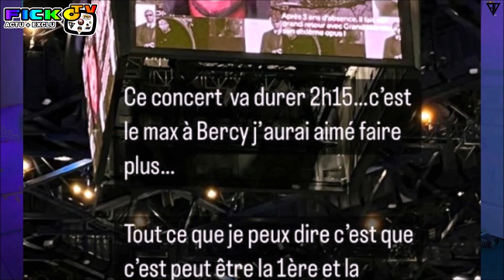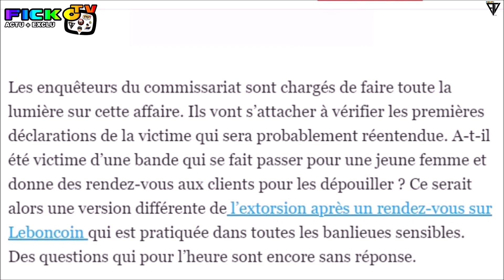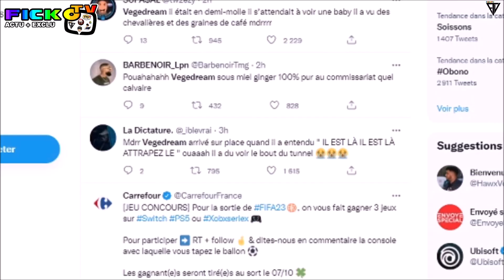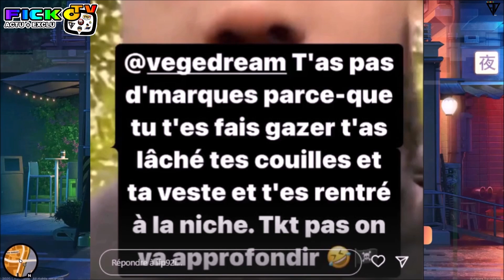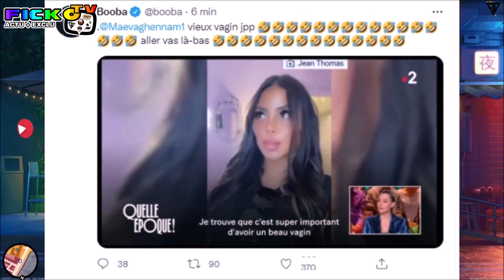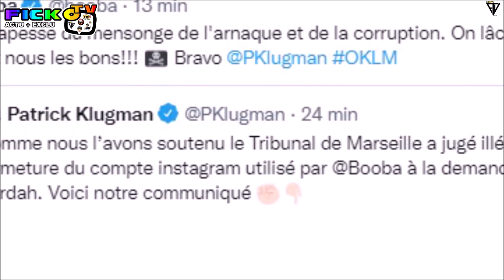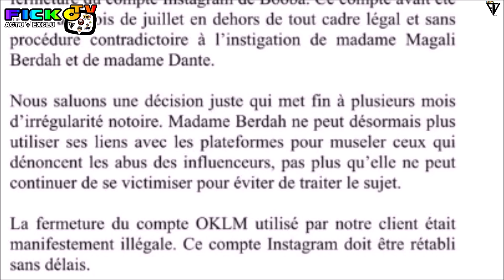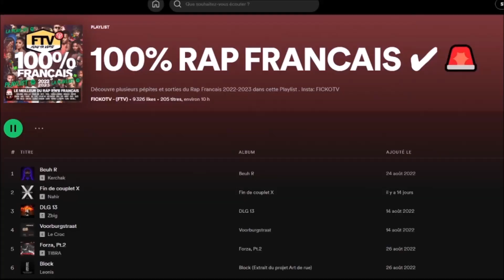VEGEDREAM AGR.SSÉ, IL REPOND, APPEL P0LICE, BOOBA CLASH, ROHFF BERCY, MRYOU LIBEREZ BRACELET (EXCLU)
⚠️© '' 𝗢𝗻 𝘃𝗮 𝗽𝗮𝗿𝗹𝗲𝗿 𝗱𝗲 BOOBA CLASH VEGEDREAM qui a été AGR3SSÉ par une BANDE a PARIS en allant chez une PR0STITUER, IL REAGIT et REPOND à la POLEMIQUE crée par L'ARTICLE du journal '' LE PARISIEN '', IL REPOND en VIDEO et APPEL LA P0LlCE pour PROUVER que c'est FAUX, BOOBA CLASH et PIQUE VEGEDREAM pour cette HISTOIRE, puis son AVOCAT laisse un COMMUNIQUER à propos des INSTAGRAM de BOOBA, IL ON GAGNER le PROCES, ROHFF PARLE de son BERCY qui est prévus le 15 NOVEMBRE 2022 a L'ACCORD HOTEL ARENA, MISTER YOU a été LIBEREZ de PRlSON avec un BRACELET ELECTRONlQUE, KANYE WEST été a PARIS pour la FASHION WEEK.. ℗⚡️🆕

●▬▬▬▬▬▬ FIN  ▬▬▬▬▬♥️